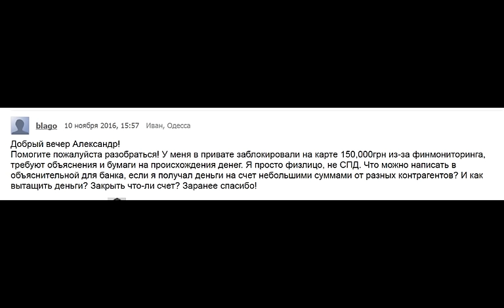Что делать, если банк заблокировал Ваши деньги на счете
В Украине участились случаи, когда банки блокируют операции платежи по карточным и текущем счетам физлиц... Почему? Для чего ? И что делать